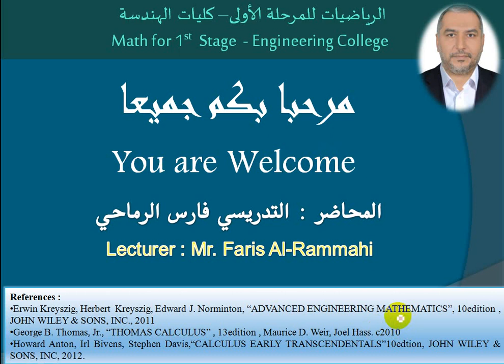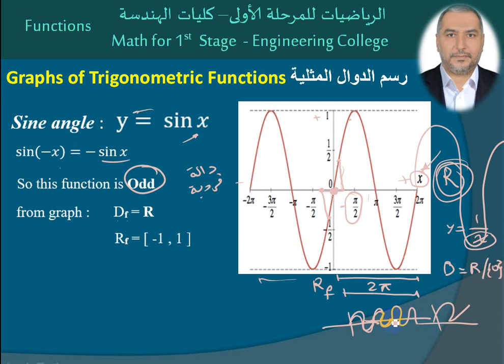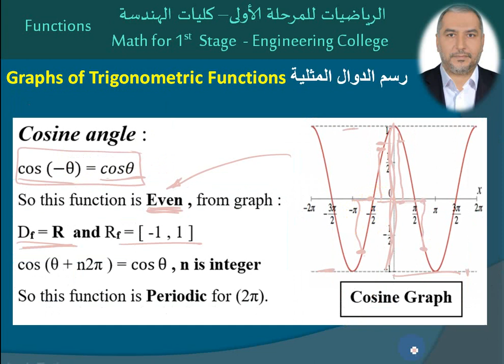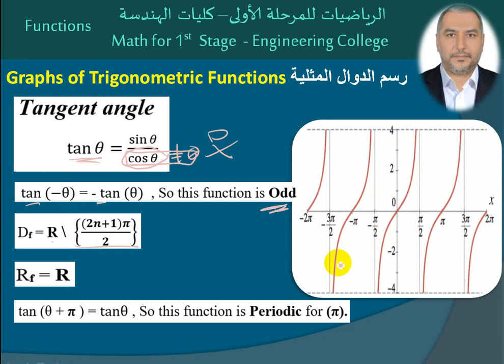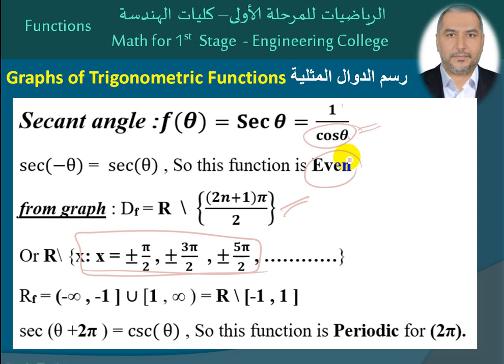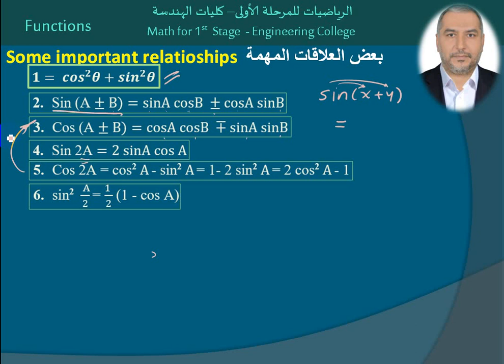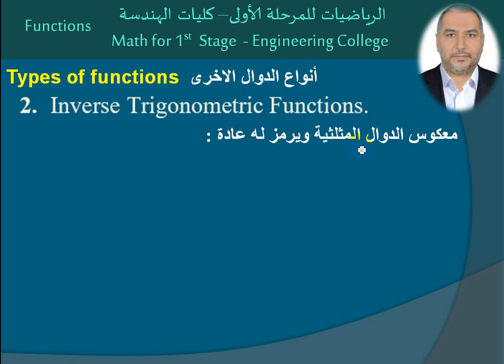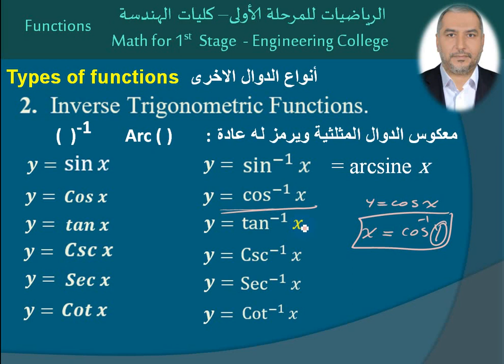B- Trigonometric Functions الدوال المثلثية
Math. Engineering, Computer, Trigonometric functions, Inverse
رياضيات ، هندسة ، كمبيوتر، الدوال المثلثية ، معكوس الدوال المثلثية